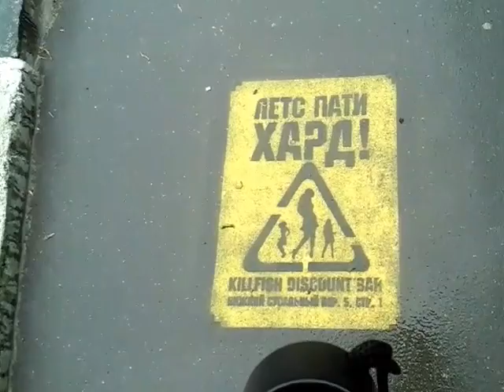Улица Казакова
Railways & graffiti
Let's Party Hard